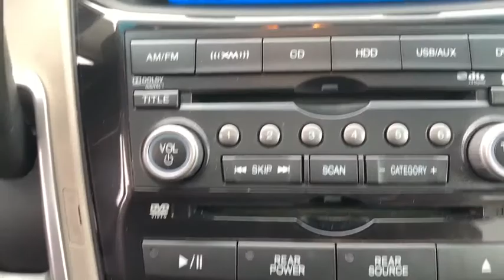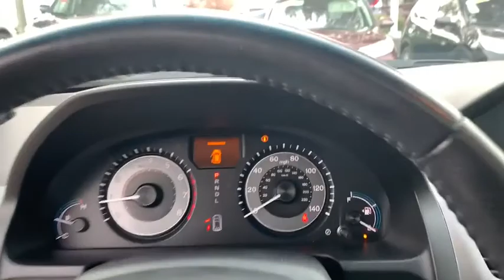2012 Honda Odyssey Clarksville, Annapolis, Rockville, MD 47684A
Used 2012 Honda Odyssey available in Clarksville, Maryland at Jim Coleman Honda of West Columbia. Servicing the Annapolis, Rockville, MD area.
2012 Honda Odyssey 5dr Touring - Stock#: 47684A - VIN#: 5FNRL5H93CB093892

This 2012 Honda Odyssey Touring is proudly offered by Jim Coleman Honda Your buying risks are reduced thanks to a CARFAX BuyBack Guarantee. Todays luxury vehicle is not just about opulence. Its about a perfect balance of performance comfort and attention to detail. This 2012 Honda Odyssey Touring is the perfect example of the modern luxury. This vehicle wont last long take it home today. More information about the 2012 Honda Odyssey: The 2012 Odyssey stands out from the pack by offering an especially thoughtful versatile interior layout and stylish design. The Odysseys new 3-mode second-row seat is also a standout in its class able to fold widen for passenger comfort or become narrower for easier access to the third row. And the Odyssey remains one of the sportiest-driving minivans available-- especially with respect to handling. Feature-wise the Odyssey is the first minivan to offer an all-digital entertainment system with a high-resolution HDMI input to keep it compatible with modern electronics. For safety Honda also claims to offer the most LATCH child seat positions of any vehicle--a total of five to easily allow four child seats of any design. Strengths of this model include smooth refined ride living-room-on-wheels comfort and versatility Bold styling details innovative cargo storage and responsive handling